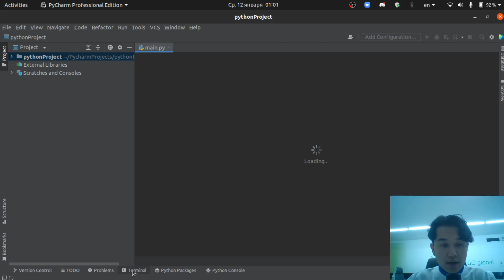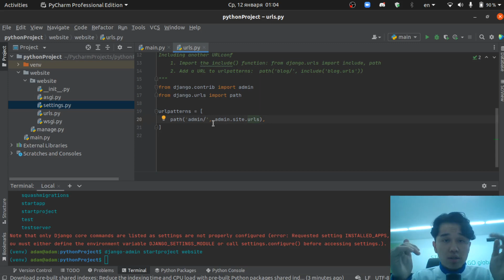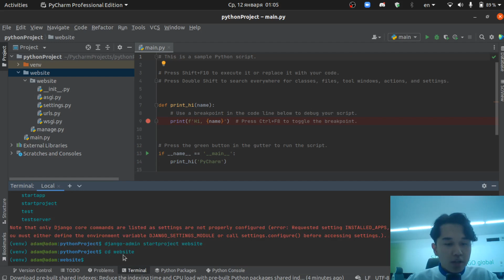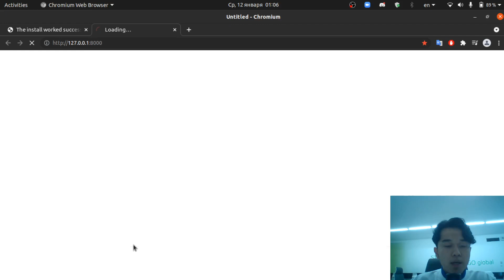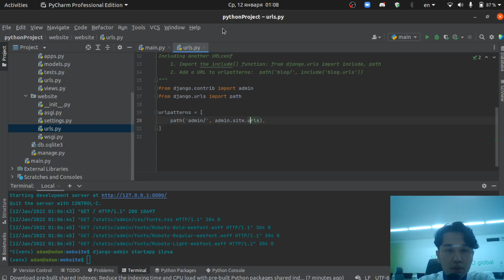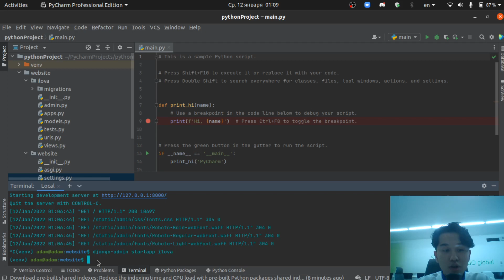Django darslari || Kirish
Django frameworkiga kirish.